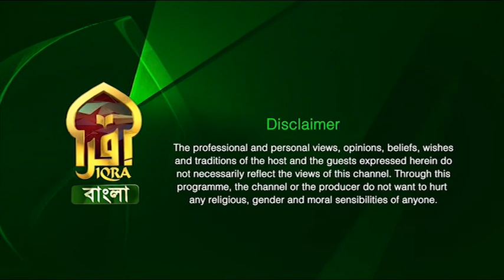Legal Hour II Barrister Nazir Ahmed & Barrister Morshadur Rahman II 22012024